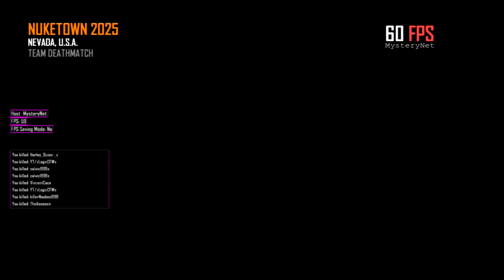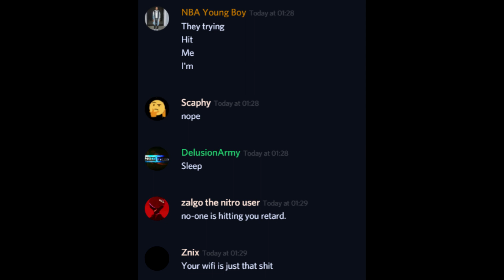HvH Empty & Scaphy vs WDB Skids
so these niggas was talking shit so we hvh'd them and this is what happened i dont really care that i got slapped first time doing a proper hvh
the best part was they tried to hit my/ Scaphy's ovh Mid Fight Lul  i hope you enjoyed :D